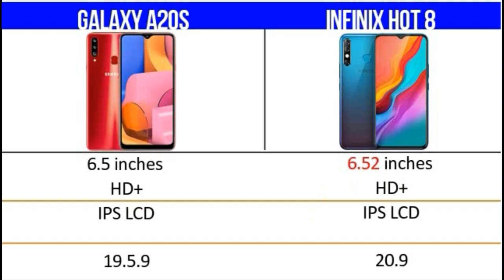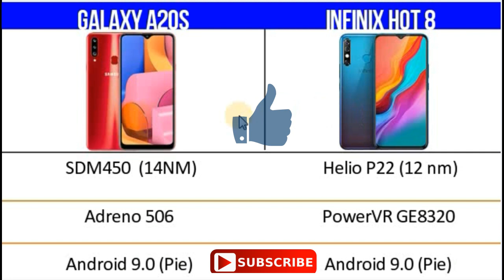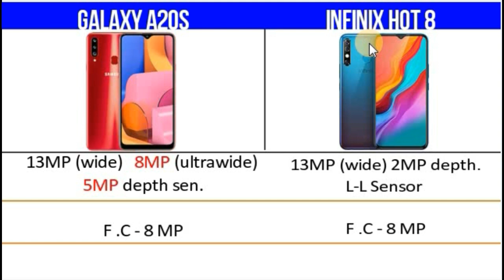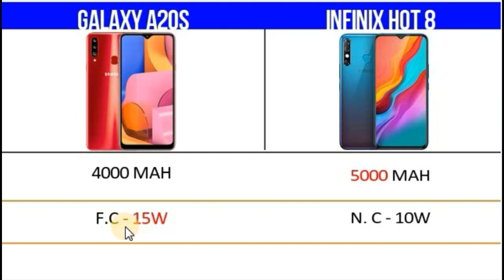Samsung a20s vs infinix hot 8 speed comparison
Samsung a20s vs infinix hot 8 speed comparison | hindi

Topic covered
Samsung galaxy a20s vs infinix hot 8 speed comparison

About channel. guys you can find on this channel comparison videos on  smartphones . we cover the smartphones display, cameras, battery and all that things in videos, which are important .

.Back to tech.